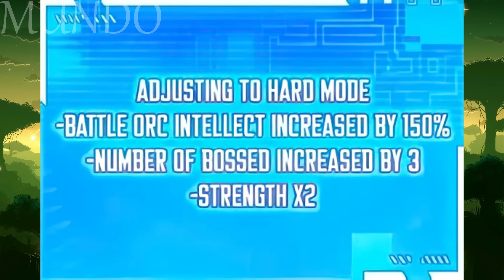El Niño Huérfano Se Cultivó Durante 25 Años Y Adquirió Una Habilidad A Nivel De Dios Resumen Manhwa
Resumen Manhwa
Géneros: Acción, Aventura, Drama, Fantasía, Artes Marciales
Con un rasgo de rango F, considerado lo peor de lo peor, Shin Yu-sung, de 5 años, es abandonado por la familia Shin-oh, famosa por criar cazadores.
El mismo año, conoce a uno de los cazadores más fuertes, el Rey Puño, en el orfanato y es adoptado por él.
El Rey Puño se volvió el más fuerte no a través de su Rasgo o habilidades especiales, sino entrenando su cuerpo.
Toma nota del físico de Shin Yu-sung en lugar de su rasgo.
Nueve caminos yin bloqueados. “¡Tus vías bloqueadas hacen que el maná de tu cuerpo se desborde, dándote una mente excepcional y una apariencia divina! Pero también falleces antes de alcanzar la mayoría de edad…”
Abundancia de yang corporal. "¡Tu cuerpo está rebosante de energía que puede curar tus nueve vías yin bloqueadas!"
📣 AVISO DE USO JUSTO DE DERECHOS DE AUTOR: Todos los materiales utilizados en este video se utilizan con fines educativos y de entretenimiento bajo uso justo. Todos los videos, música e imágenes pertenecen a sus respectivos dueños.
📣 DESCARGO DE RESPONSABILIDAD: Este video sigue las pautas de uso legítimo. Este video fue creado únicamente para expresión artística y es puramente hecho por fans. Todos los derechos pertenecen a sus respectivos dueños.